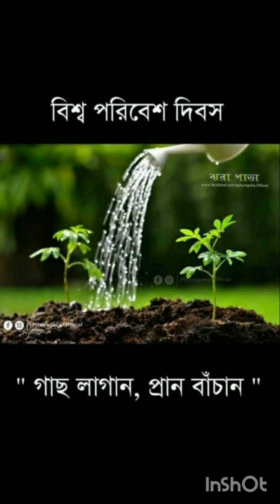June 5 বিশ্ব পরিবেশ দিবস।পরিবেশ দিবস কী?কেন পালিত হয়?পরিবেশ দিবসের সূচনা কীভাবে?পরিবেশ দিবসের ইতিহাস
বিশ্ব পরিবেশ দিবস।।5th June।পরিবেশ দিবসের বক্তব্য ।World Environment Day's speech ।পরিবেশ দিবস।।